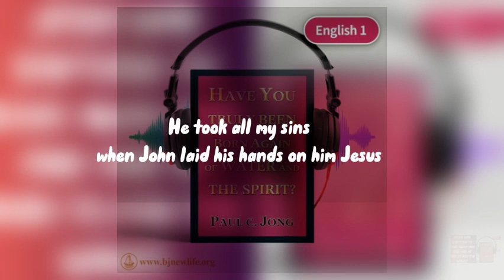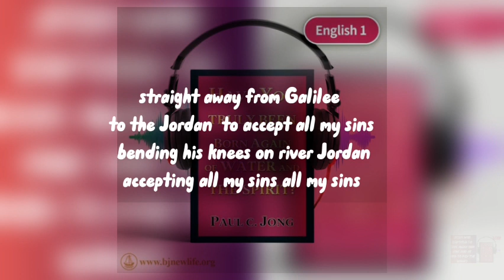Song By Saint Gilbert "I tried "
. Jesus was born and baptized by John the Baptist to take away our sins and Died on the Cross to pay the wages.  But this truth is not preached in today's churches. Many Christians believe that Jesus took our sins when he died but that's a wrong faith and it's not biblical.